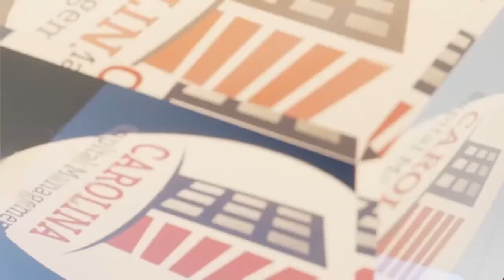The Difference Between Cost To Build vs. Cost To Develop | Hard Money Lenders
The hotel business converting to multi-family apartment trend has picked up rapidly. Many cities would rather have affordable housing than hotels, that’s why a hotel to multi-family is a good strategy. Not to mention it also brings economic benefits to investors because the cost to build versus the cost to redevelop has a  huge difference.

“155 Mike Zlotnik on Passive Accredited Investor Show | Hard Money Lenders”